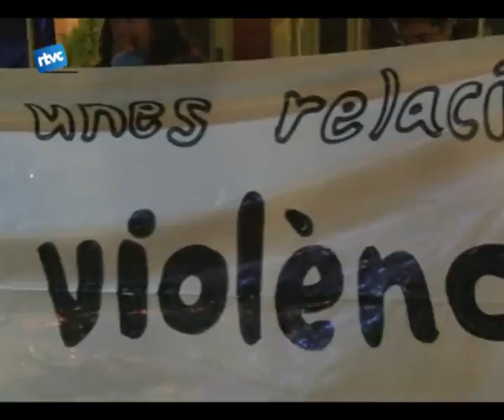Contra la violència masclista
Dimecres passat, el dia 25 de novembre, era el dia contra la violència vers les dones. A Cardedeu lassamblea de joves de cardedeu, el col·lectiu adonat i lendavant, per una banda, i lajuntament de cardedeu per laltra, van fer diversos actes de protesta.